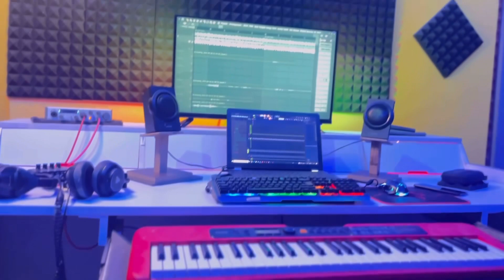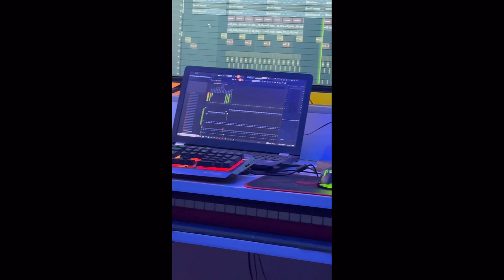Music Studio Vlog By Prabh Hans || Prabh Hans vlogs || Recording Time